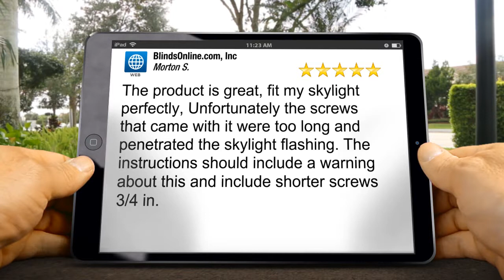BlindsOnline.com 5 Star Review by Morton S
BlindsOnline.com Reviews
Excellent Rating

The product is great, fit my skylight perfectly, Unfortunately the screws that came with it were too long and penetrated the skylight flashing. The instructions should include a warning about this and include shorter screws 3/4 in.

BlindsOnline.com
347 Lake Ave
Saint James NY
11780